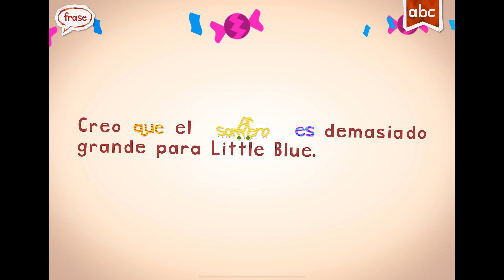Endless Learning Academy: Reading & phonics Letter Q Spanish|Boopanpankids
Explora el Mundo de las Letras en Español

📚🎓 ¡Bienvenidos a Endless Learning Academy! Descubre el emocionante mundo de la lectura y la fonética en español con nuestra serie educativa "Endless Learning Academy: Reading & Phonics Letter Spanish". Acompáñanos en este viaje lleno de diversión y aprendizaje, donde cada letra del alfabeto cobra vida y abre las puertas a un universo de palabras y sonidos.

🌟 Qué Esperar 🎉
En cada emocionante episodio, los niños se sumergirán en la aventura de descubrir las letras y sus sonidos en español. Desde la A hasta la Z, cada letra se presenta con ejemplos y palabras que ayudan a reforzar la fonética y la comprensión lectora de una manera dinámica y entretenida.

👶 Interactividad Educativa 📖
¡Fomenta la participación activa! Los niños podrán participar tocando, leyendo y explorando cada letra y palabra junto con nuestros personajes animados. Esta interacción convierte el tiempo frente a la pantalla en una experiencia educativa y divertida que se alinea con los objetivos del desarrollo infantil temprano.

😄 Engagement y Educación 📘
Creemos en hacer del aprendizaje una experiencia alegre. "Endless Learning Academy: Reading & Phonics Letter Spanish" está diseñado para ser tanto entretenido como educativo. Cada episodio ofrece una combinación equilibrada de entretenimiento y contenido educativo de calidad.

👪 Perfecto para Pequeños Lectores 🌟
Nuestro contenido es apto para toda la familia, lo que lo convierte en una excelente opción para que los pequeños lectores disfruten con sus padres, tutores o cuidadores. Únete a la aventura de la lectura en español y crea momentos de alegría y hitos importantes en el aprendizaje.

📚 Únete a la Aventura de la Lectura 📚
¿Listos para explorar el mundo de las letras en español con Endless Learning Academy? Nosotros proporcionaremos lecciones atractivas, ¡y todo lo que necesitas es el entusiasmo de tu hijo por aprender y jugar!

Endless Learning Academy no se trata solo de letras y fonética; es una celebración del aprendizaje, el idioma y la exploración de la lectura en español. ¿Estás listo para embarcarte en esta emocionante aventura de la lectura con tu pequeño? 🌈📚🎓